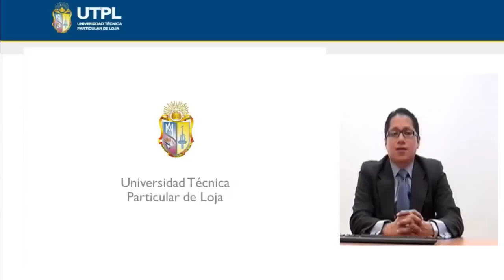UTPL RETENCIONES EN LA FUENTE DEL IMPUESTO A LA RENTA [(LEGISLACIÓN Y PRÁCTICA TRIBUTARIA)]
Área Administrativa
Legislación y Práctica Tributaria
Tema:Retenciones en la fuente del impuesto a la renta
Ponente: Dr. Pablo Luna Guzmán